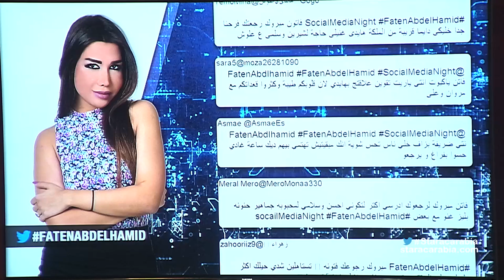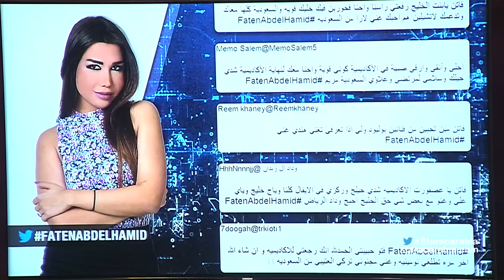لقب جديد لفاتن عبد الحميد في جلسة السوشيال ميديا- ستار اكاديمي 11- 25-10-2015